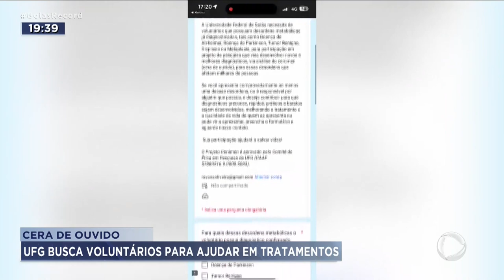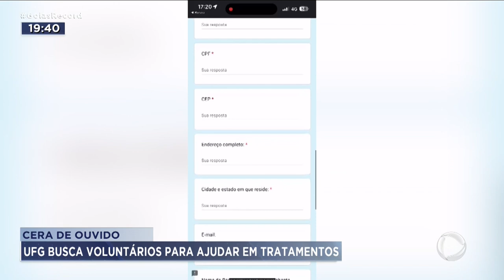CERA DE OUVIDO: UFG BUSCA VOLUNTÁRIOS PARA AJUDAR EM TRATAMENTOS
UM PROJETO DA UNIVERSIDADE FEDERAL DE GOIÁS BUSCA VOLUNTÁRIOS COM ALZHEIMER, PARKINSON E TUMOR BENIGNO. A IDEIA É UTILIZAR A CERA DE OUVIDO DESSES VOLUNTÁRIOS EM PESQUISAS E ASSIM AMPLIAR A POSSIBILIDADE DE TRATAMENTO DAS DOENÇAS.